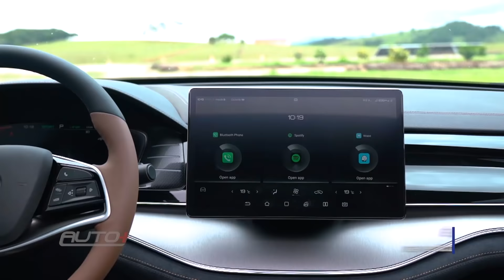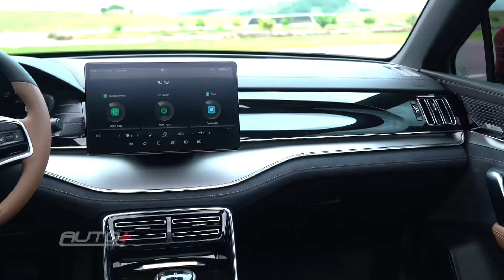BYD TAN: SUV CHINÊS NO MESMO NÍVEL DE UM MERCEDES-BENZ?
Os carros da BYD ainda não chegaram no Brasil, mas calma que a estreia acontece ainda neste ano. Vamos dar uma olhadinha antecipada em um dos carros da marca de luxo chinesa, o BYD Tan. Será que ele está no mesmo nível que o Mercedes-Benz EQC? Será que o público está pronto para um chinês de luxo? Aperte o play e confira o que o Cassio Cortes achou do BYD Tan